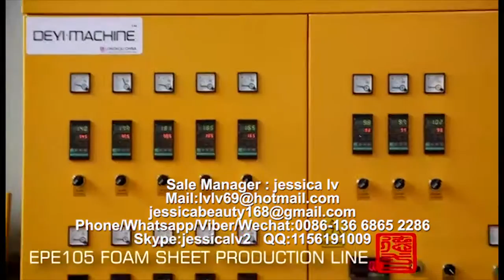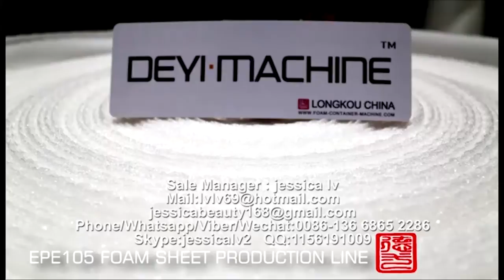EPE foam machinery manufacturersEPE film thickening machine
Sale Manager : jessica lv
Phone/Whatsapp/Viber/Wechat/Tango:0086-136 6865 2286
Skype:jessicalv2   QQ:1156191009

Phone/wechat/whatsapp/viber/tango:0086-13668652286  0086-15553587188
Skype: jessicalv2
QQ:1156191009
YAHOO Messenger:jessica863122
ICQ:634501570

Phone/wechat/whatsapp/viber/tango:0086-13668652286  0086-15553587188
Skype: jessicalv2
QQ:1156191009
YAHOO Messenger:jessica863122